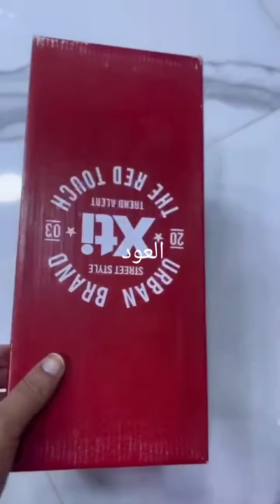💥 معلومات مهمه فرق بين سبرديلة كيلو او سبرديلة بياسة💥 من الافضل بينهم 🤝